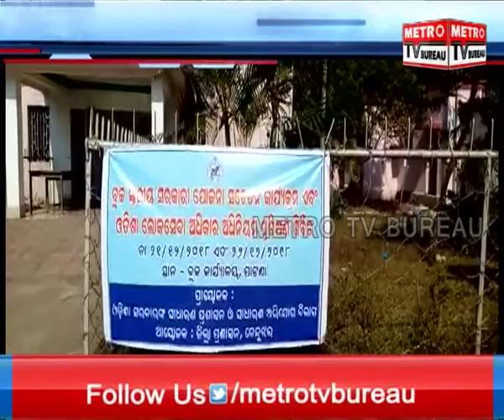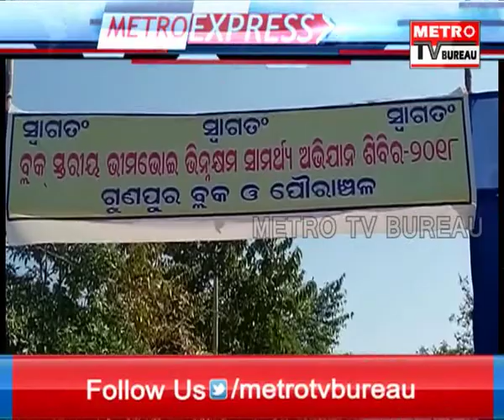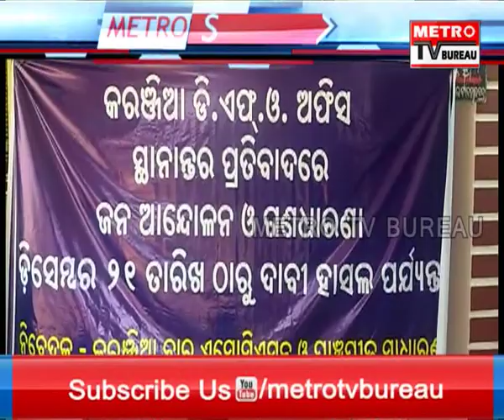METRO EVENING EXPRESS NEWS 22-12-18